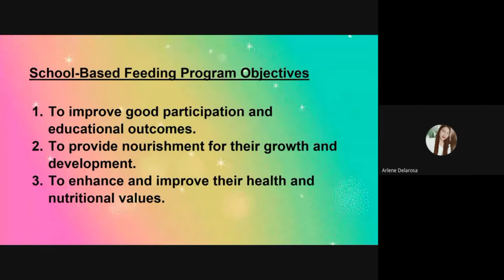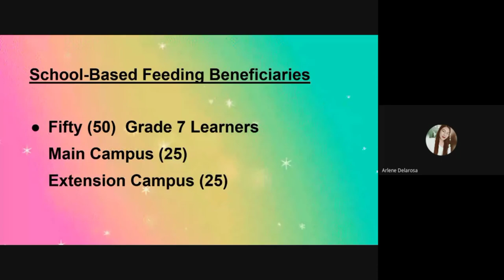SCHOOL-BASED FEEDING PROGRAM OVERVIEW